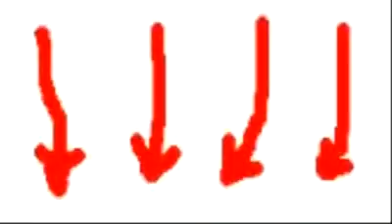Cash Renegade - online money make